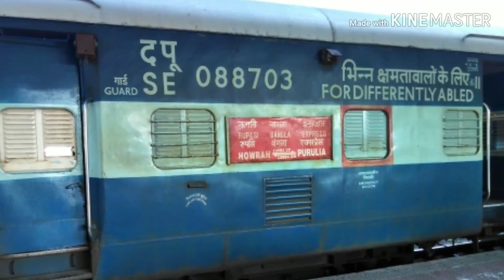India's Fastest Locomotive - Aerodynamic Wap5 with 12883 Rupashi Bangla Exp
Massive Offlink Aerodynamic Wap5 #30164 of Ghaziabad ELS with 12883 Santragachi - Howrah Rupashi Bangla Sf Exp.
Aerodynamic Wap5 is a dream capture for me.
    We all Purulian railfans waiting for Aerodynamic Wap5 with Anvt - Hlz Exp & Purushottam, but surprisingly it came with Rupashi Bangla Exp as out of syllabus.

Very special thanks to Rahul & Shibasish.